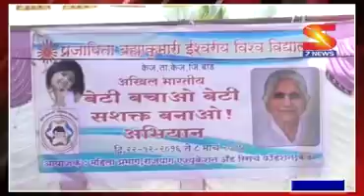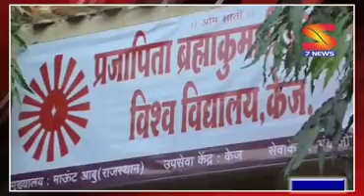S7 NEWS KAIJ 05.02.17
आपले शहर...आपली बातमी...!